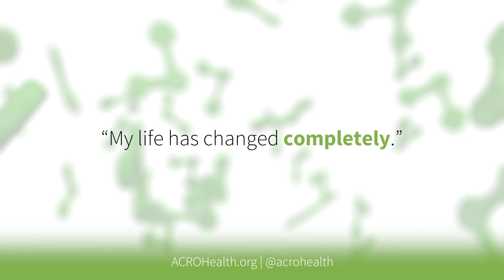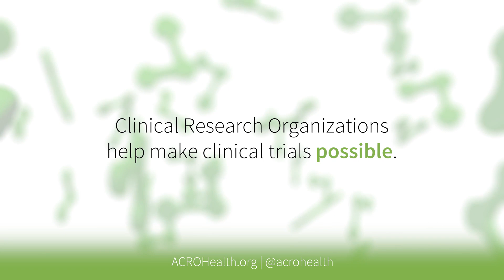Clinical Trials - A Patient's Perspective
Did you know clinical trials drive the drug development process? Watch as Emily Schaller, a clinical trial participant, shares how trials have changed her life.
To learn more about drug development, clinical trials, and clinical research organizations